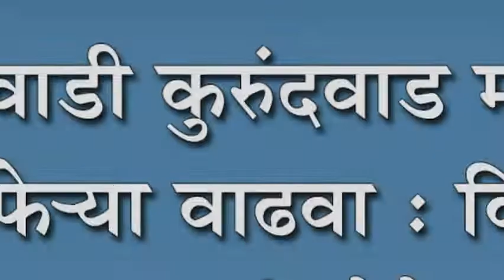गणेशवाडी कुरुंदवाड मार्गावर बस फे-या वाढवा : विद्यार्थी आणि प्रवाशांची होतेय गैरसोय